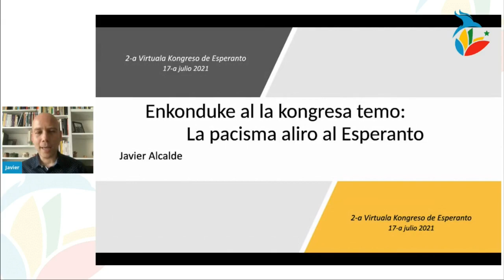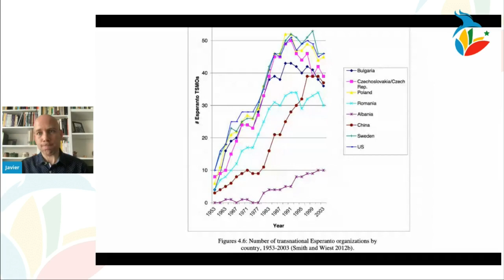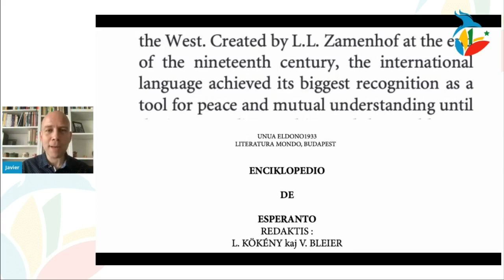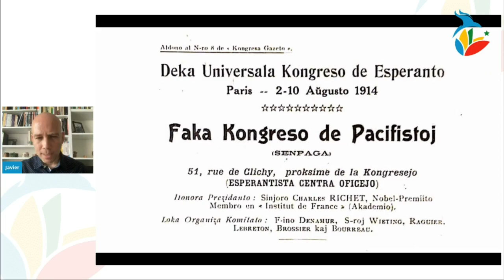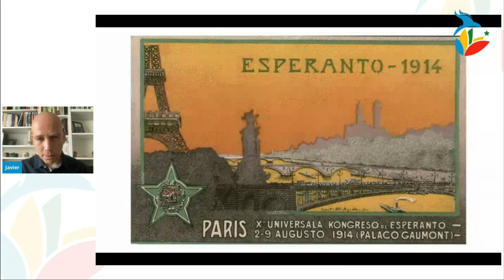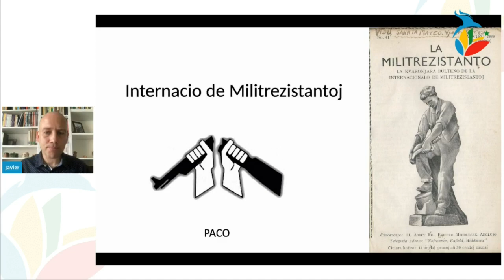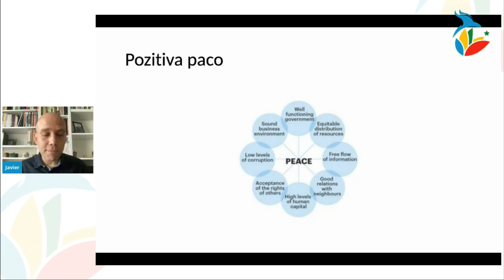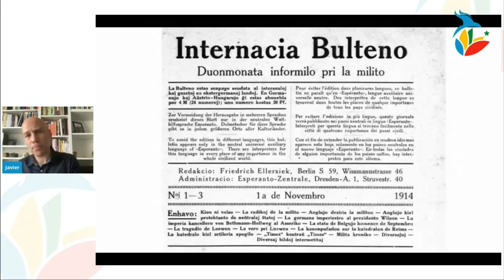VK21 Enkonduke al la kongresa temo: La pacisma aliro al Esperanto (Javier Alcalde)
Enkonduka prelego de la kongresa temo "Paco kaj konfido: universalaj valoroj". Javier Alcalde reportas nin en sia kontribuaĵo al niaj radikoj: interkompreniĝo inter homoj cele al paco inter popoloj. La tre firmaj ligoj inter la naskiĝanta pacmovado kaj la naskiĝanta Esperanto-movado estos skizataj kune kun iliaj evoluoj tra la ĉefaj historiaj eventoj de la pasinta jarcento. Kio pri la nuntempo? Eblas argumenti, ke Esperanto esprimas sin en la formo de emfazo pri lingva justeco ene de la reganta paradigmo de pacifismo, nome pozitiva paco. Tiel la Esperanto-movado konservas la zamenhofan idealon kaj adaptas ĝin al la nuna tempo. Tiu prelegeto enkondukis la kongresan temon de la VK.

Tiu prezento estis pretigita okaze de la 2-a Virtuala Kongreso de Esperanto (VK), okazinta en julio 2021.
Subteni la laboron de UEA eblas per membriĝo